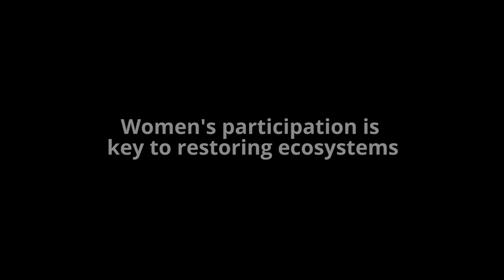Pastoralist women in Kyrgyzstan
Fighting against the clock to restore pasturelands

 ©Mirlan Abdulaev/ILC